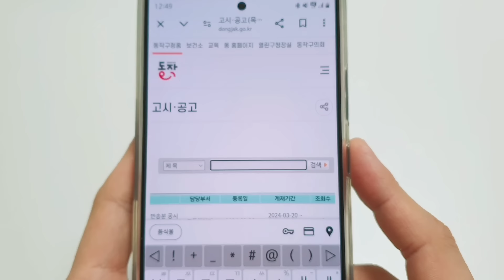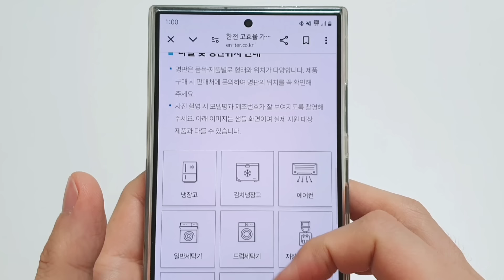와 이거 아는 사람만 챙겨갔네요 (오늘 안에 끝날수도 있습니다)